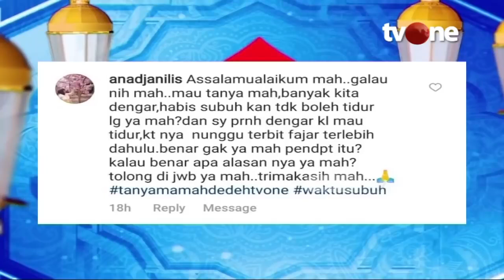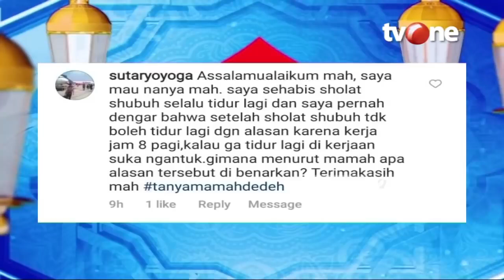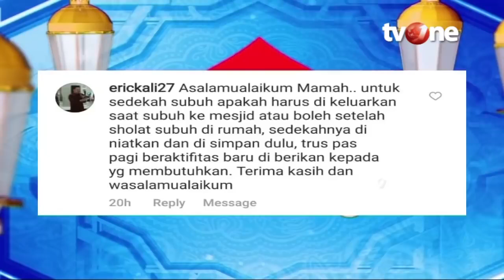Jangan Menyiakan Waktu Subuh! Ini Keutamaan dan Keberkahannya | Rumah Mamah Dedeh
Jakarta, religiOne - Jangan Menyiakan Waktu Subuh! Ini Keutamaan dan Keberkahannya | Rumah Mamah Dedeh

Walaupun sudah mengetahuinya keutamaannya, tetap saja banyak yang mengabaikan. Kunci dari keberhasilan "kebiasaan" baik dari bangun pagi ini karena pola tidur yang sesuai tidak berlebihan dan tidak kurang. Berikut ini adalah beberapa Keutamaan dan keberkahan waktu subuh.